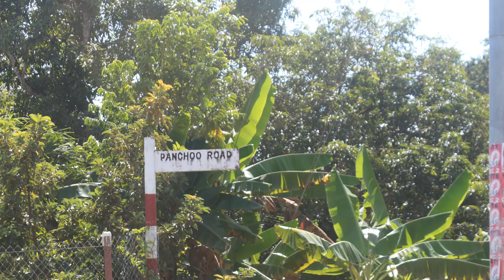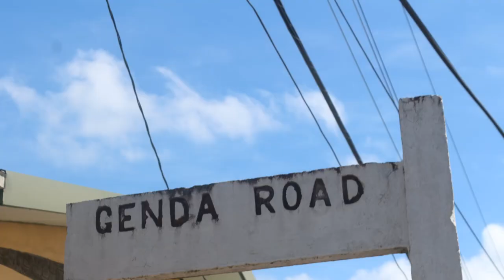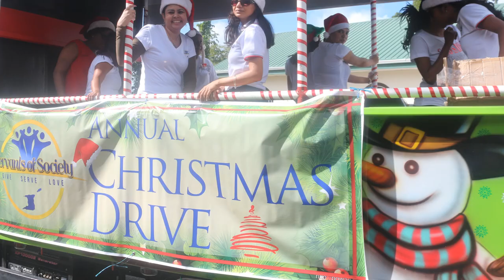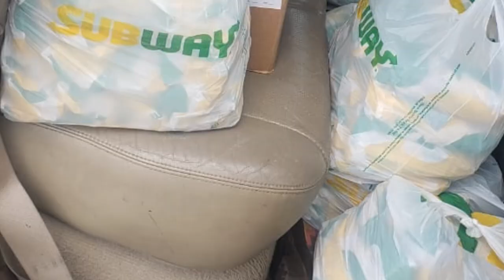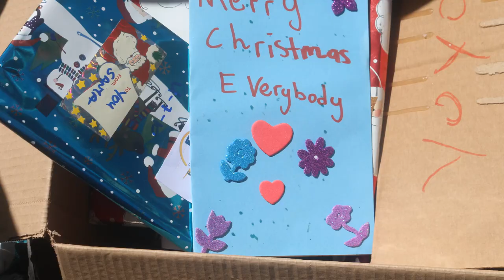Servants of Society TT Christmas Drive 2019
Pictures from the Servants of Society Trinidad and Tobago Christmas Drive 2019 both North-East and South drives.